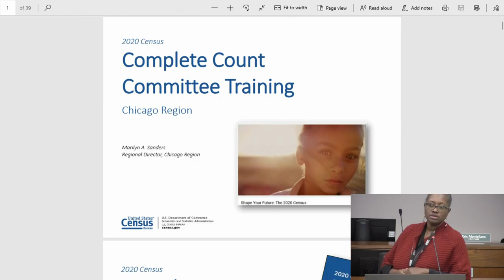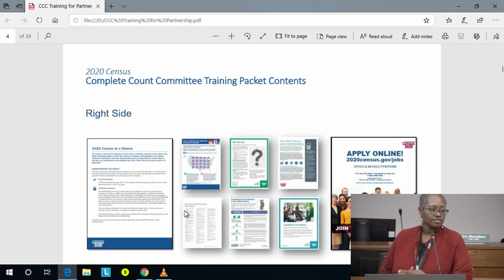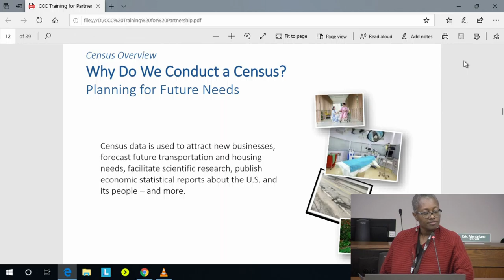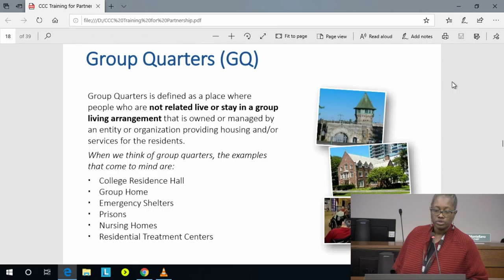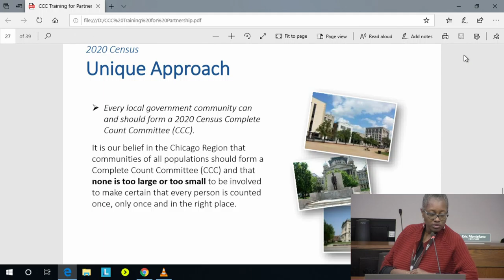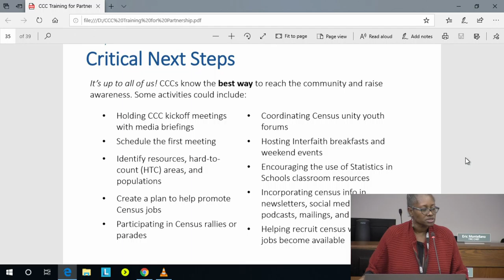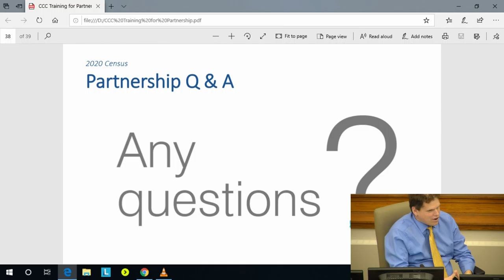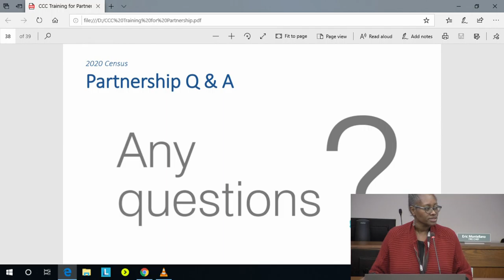MNLC 11052019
Mayor’s Neighborhood Leadership Cabinet meeting, November 5, 2019, 6:30 PM